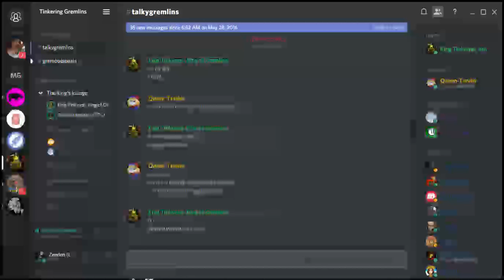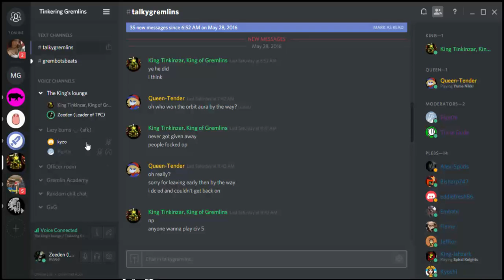Poor Mans food 101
Fuck you i'm zeeden, and lets talk about poor mans food 101